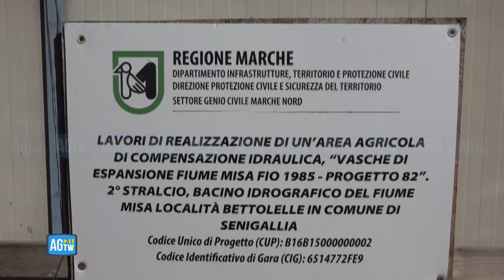Alluvione Marche, le immagini del cantiere dell'invaso sul fiume Misa mai completato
Lavori in corso a Bettolelle, nel comune di Senigallia, nonostante il progetto sia del lontano 1985. Le vasche di espansione del fiume Misia, esondato durante l'alluvione dei giorni scorsi, sono ancora in fase di realizzazione. Nel cartello informativo affisso all'ingresso del cantiere si legge la data di consegna parziale dei lavori: 24 gennaio 2022. Per la data di consegna definitiva invece non è stata indicato nessun termine.